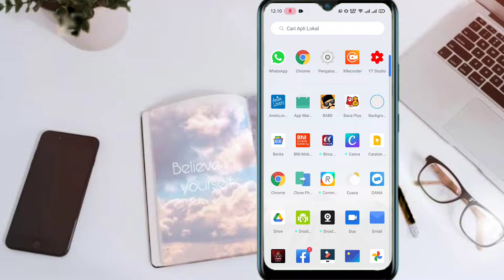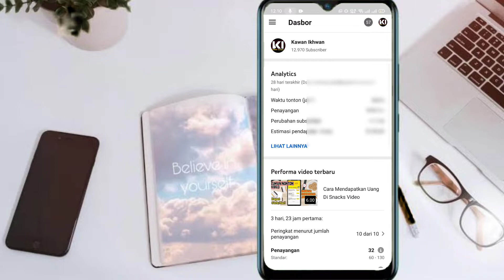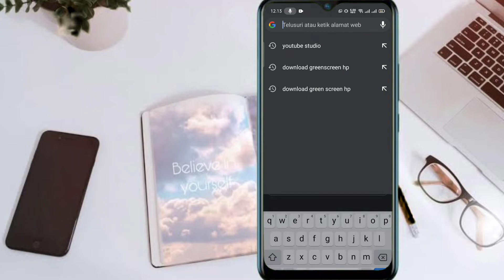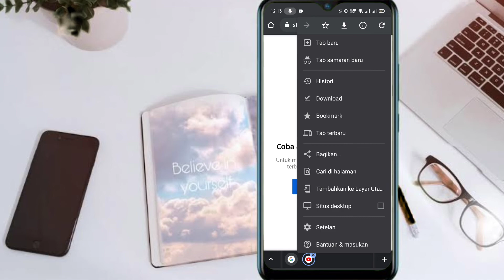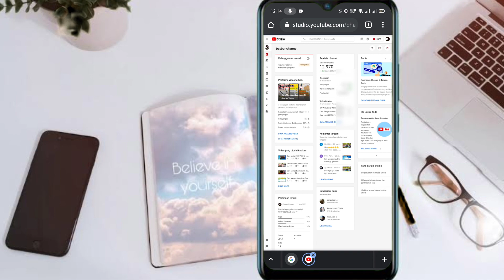Cara Mengatasi YOUTUBE STUDIO tidak bisa diakses di Chrome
Hallo apa kabarnya teman-teman semua, di video kali ini aku ingin memberikan tutorial yaitu bagaimana Cara Mengatasi YOUTUBE STUDIO tidak bisa diakses di Chrome.

Di dalam video tersebut sudah saya jelaskan 2 cara yang paling mudah teman-teman, kalian bisa pilih salah satu yang kalian anggap mudah untuk dipahami.

Terima Kasih yang sudah KLIK dan MENONTON vidio saya ini, semoga bermanfaat buat kalian semua. Kalian bisa mendukung channel ini biar kedepannya semakin baik lagi untuk mengupload vidio bermanfaat bagi kalian semua dengan cara : 1.KLIK TOMBOL SUBSCRIBE😊, 2.JANGAN LUPA DI AKTIFKAN ICON LONCENGNYA🔔, 3.LIKE👍, 4.COMMENT💖 DAN , 5.SHARE KETEMAN-TEMAN SOSIAL MEDIA KALIAN SEMUA👭👬👌.Terima kasih.